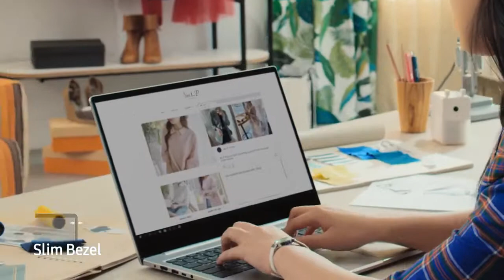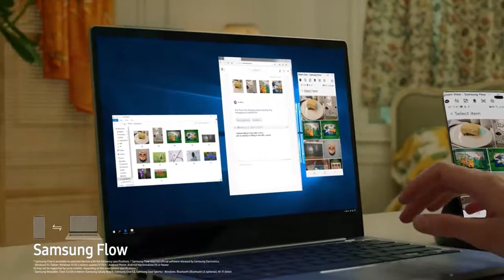Notebook 7: 2019 Full Feature Tour | Samsung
Sleek looks with slick moves to match! Soak in premium comfort and style on the new Notebook 7, starring a slim metal design and refined glass display, a wider touchpad and Lattice keyboard, and Dolby Atmos® immersive 3D sound.

Samsung Enhances PC Portfolio with the Notebook 7 and Notebook 7 Force: Two New, Elegant Devices Built to Do What You Want

The new Notebook 7 and Notebook 7 Force combine power, speed, and style into a refined design that promises elevated entertainment and personal productivity

Samsung Notebook 7: Premium Style and Usability
Available in 13” and 15” models, the Notebook 7 features a gorgeous glass display in full HD and slim body that can easily be carried wherever you need to go. The device’s screen is superb with a high screen-to-body ratio and barely noticeable bezels that provide a premium viewing experience, so whether you’re watching a movie during the day, or working late into the night, everything is crystal clear. And with Gigabit Wi-Fi, you can instantly transfer large files, download a big presentation, or stream your favorite show without any buffering. In addition to this, sound comes alive on the Notebook 7 with Dolby Atmos® audio, while an additional SSD slot1 offers you the option to increase your storage.

Samsung Notebook 7 Force: Ultimate Power and Performance for Creators and Innovators
Whether you’re editing videos, streaming a movie in high-resolution, or even playing your favorite video game, the Notebook 7 Force delivers a supercharged PC experience. It features NVDIA’s latest GeForce® GTX™ 1650 graphics, enabling up to 70% faster speeds than the previous generation GTX, and lets users run demanding graphic apps with ease. Thanks to the Notebook 7 Force’s expandable storage system and lightning quick file-reading capabilities, you can manage files and apps with maximum efficiency, as well as its Gigabit Wi-Fi that lets you connect, download and upload at speed2. And with a variety of ports – including USB-C, USB 3.0, HDMI 2.0, and an SD card reader – you can connect all your devices without the need to plug in a single dongle.

A Whole New Look and Feel
Both the Notebook 7 and the Notebook 7 Force feature a brand-new, eye-catching design. Despite its solid metal frame, the Notebook 7 Force measures just 17.9mm in thickness, making it durable and light. Alongside the Notebook 7, you can enjoy a truly immersive PC experience, including a distraction-free full HD display, stunning brightness and a wide viewing angle that brings content to life. Both devices also bring sound to life with amazing Dolby Atmos® audio that enriches the entertainment and puts you at the heart of the action.

The new PCs include enhanced features that make completing tasks and enjoying content a more comfortable experience. A reengineered Lattice keyboard and ultra-wide Precision Touchpad let you effortlessly navigate and multitask with laser accuracy. And the Notebook 7 and Notebook 7 Force allow you to intuitively and securely log in to your device with just a tap of a finger.

Availability
The Notebook 7 and Notebook 7 Force will initially be available in Korea and Hong Kong, followed by the U.S. and Brazil later in 2019. The Notebook 7 can also be purchased in Mainland China.